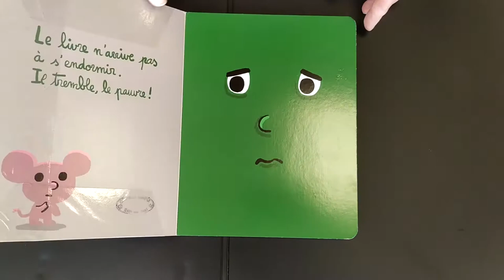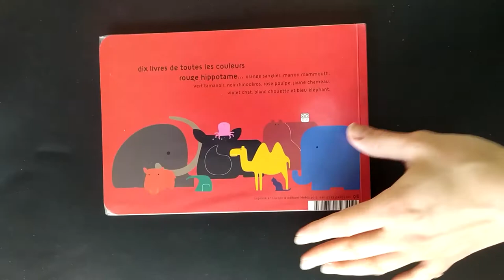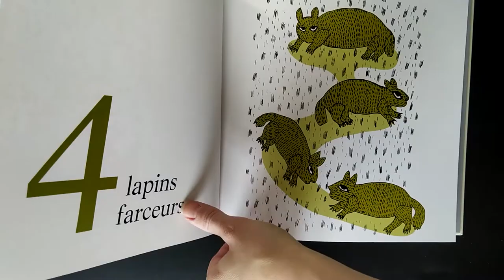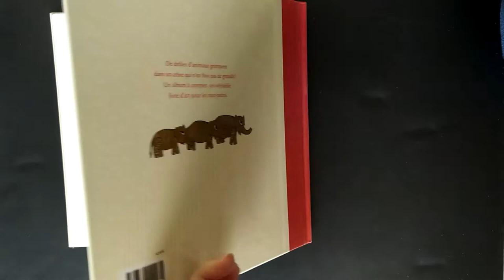Petit-déjeuner du livre - Avril 2021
Présentation de livres et d'idées de lectures pour les enfants de 6 mois à 3 ans par les bibliothécaires d'Épinay-sous-Sénart.